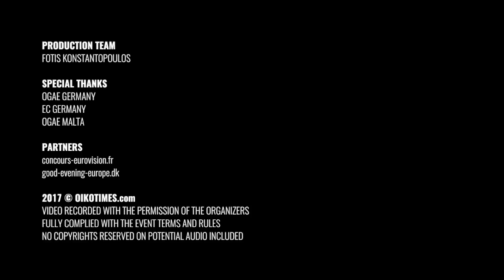oikotimes.com: interview with Glenn Vella (Malta 2011) in Berlin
MALTA - Glen Vella debuted in the Maltese selections for the Eurovision Song Contest in 2005 with the song "Appreciate". He tried to win the competition another 3 times, including a stint in 2009 with a short-lived group called Q. In 2011, Glen won the right to represent Malta in the Eurovision Song Contest. His song One Life, failed to reach the finals by one point. Again in November 2014, Glen participated in the Maltese national final for a chance to represent Malta in the Eurovision Song Contest 2015 in Austria with the song "Breakaway". He qualified to the Maltese final and finished in 3rd place with a total of 39 points, failing to win.